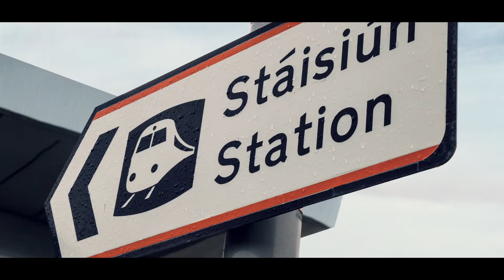Somerton - Newcastle Road, Lucan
Family life is brought to a new level at Somerton, a Castlethorn development of superior homes in the heart of beautiful Lucan.